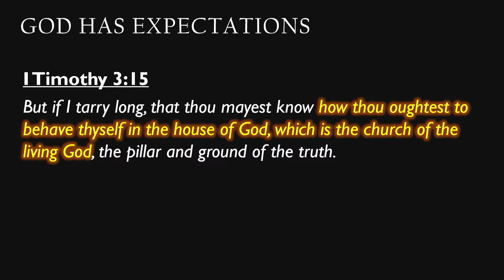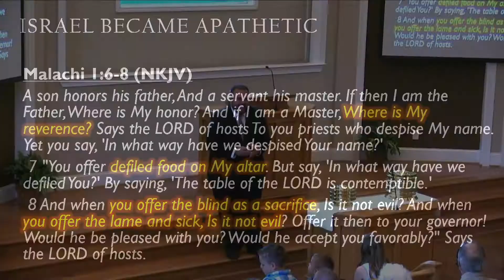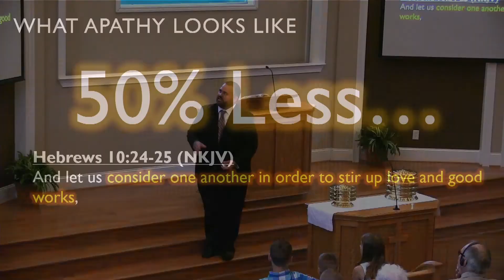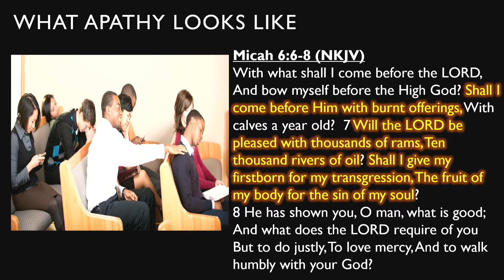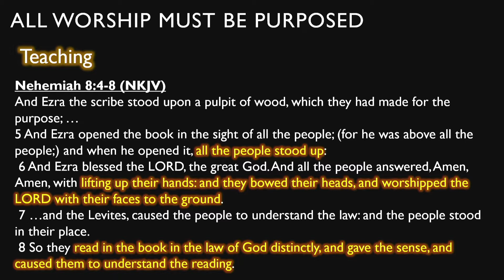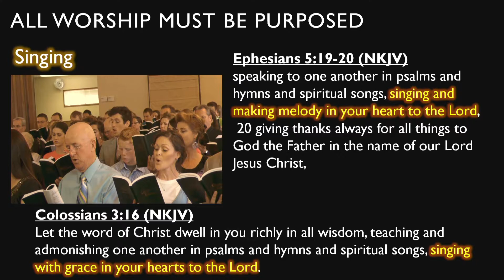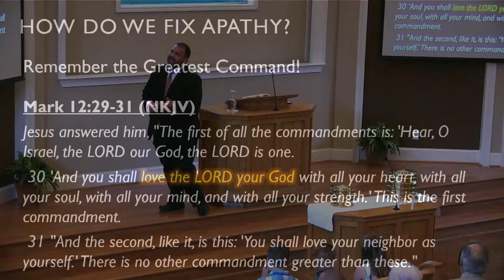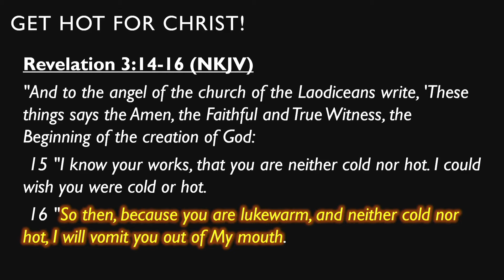I Want to Know More About My Worship & Service in the Church